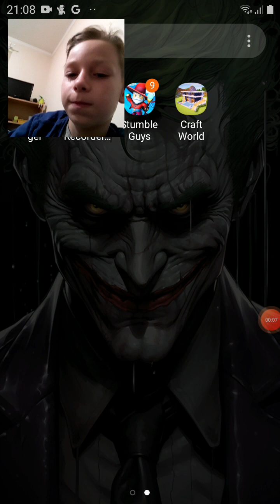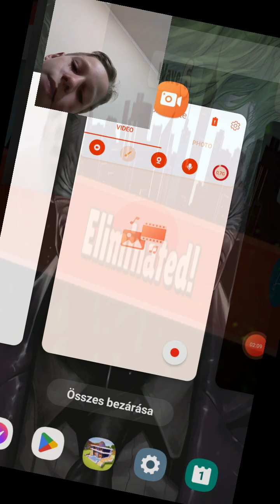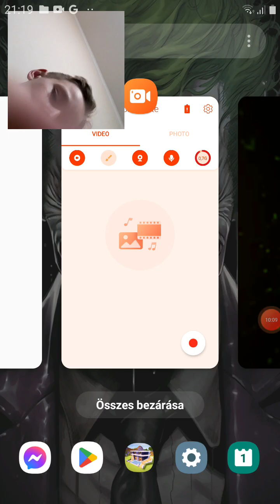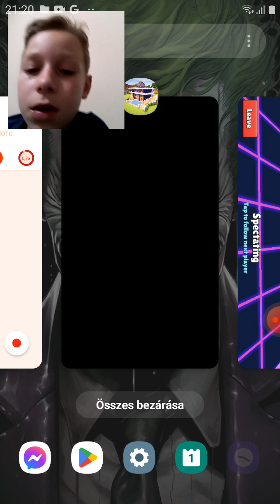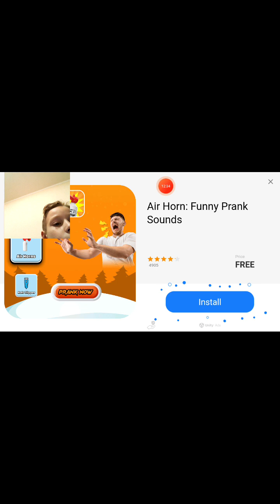ujra stumble guys